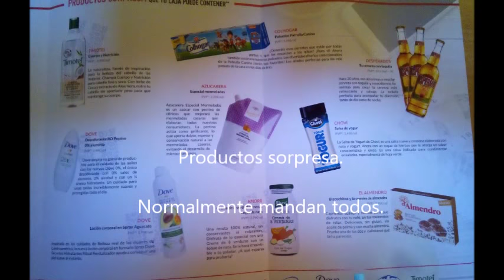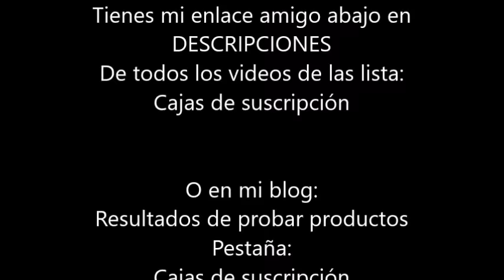Unboxing en Fotos | Testabox Septiembre 2018 | Especial Unilever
Unboxing con fotos de la Testabox de Septiembre 2018 Especial productos

Como todos los años la Testabox especial Unilever no ha defraudado.

Caja valorada entre 32-40 euros según el valor del producto seleccionado.

Consiguela por solo 8.99 euros con mi enlace amigo.
Sin permanencia.

con MiEnlaceAmigo

1º Enlace amigo:
Caja por 8.99 euros.
Recomendado cuando quieres probar la caja pero no sabes si quieres seguir los meses siguiente...

2º Enlace amigo:
Caja por 9.99 euros.
Recomendado cuando has visto otros unboxing y tienes claro que la quieres recibir unos cuantos meses.

NO hay PERMANENCIA.

Si os gustan mis vídeos por favor darme un LIKE para que lleguen a mas personas que puedan estar interesadas.

Besitos amores.
Zoraida.